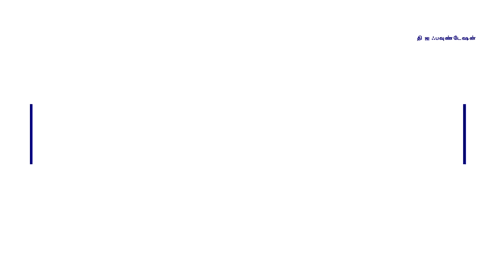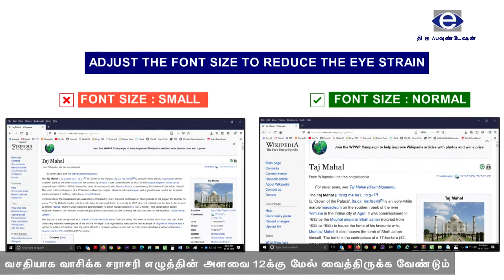ஆன்லைன் வகுப்புகளின் போது குழந்தைகள் கடைபிடிக்க வேண்டிய கண் பாதுகாப்பு வழிமுறைகள்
Keeping an EYE on your children at home during online classes